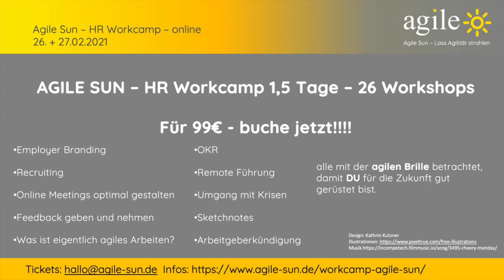AgileSun HR Workcamp Silvia Berger 26.+27.2.2021